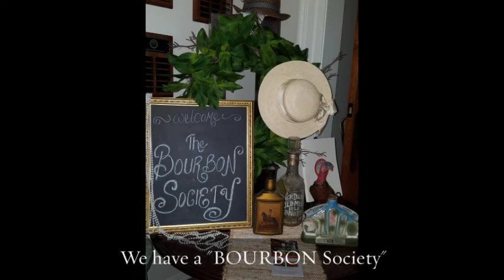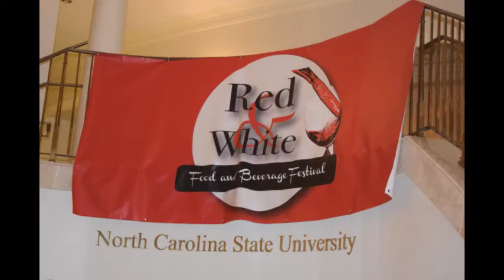TSC Members Pride at the Park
The Proof is in the Pictures. JOIN the FUN today!